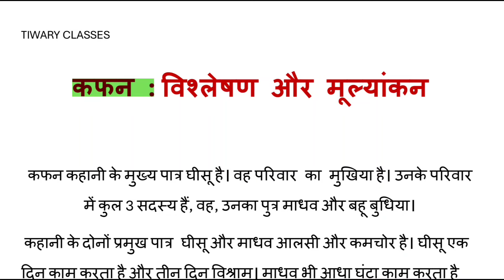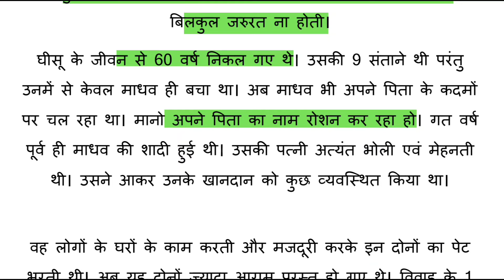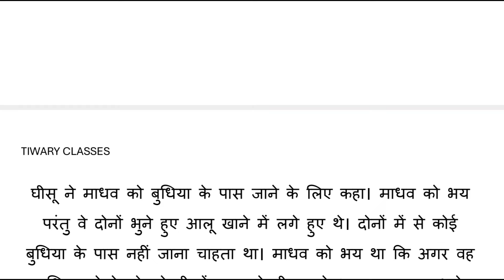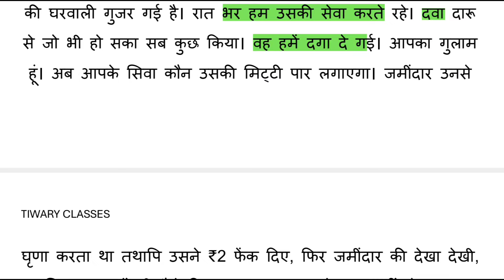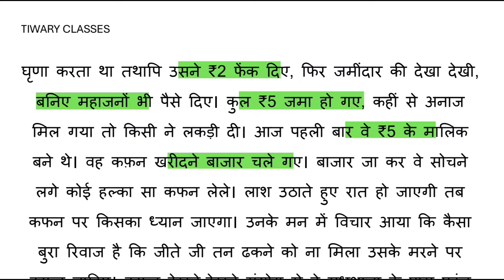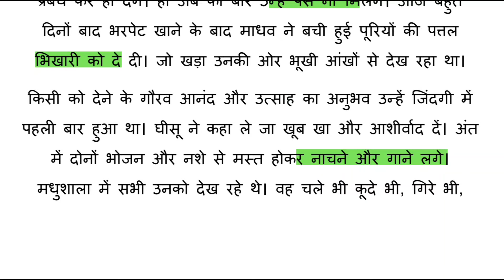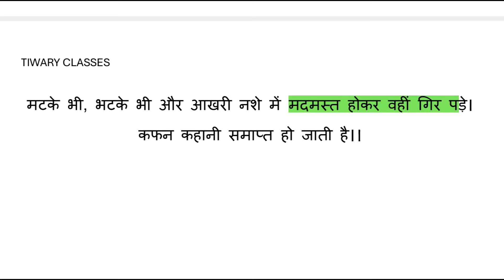MHD 10 CHAPTER 19 कफन : विश्लेषण और मूल्यांकन (कथासार या सारांश) KAPHAN BY PREMCHAND | IGNOU